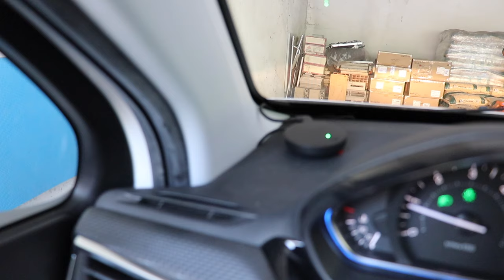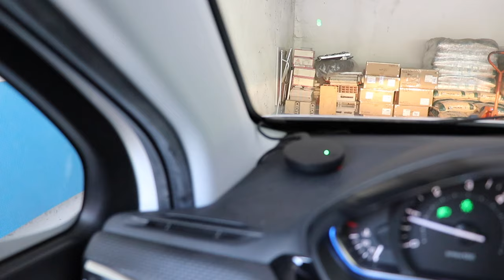A QUESTO PREZZO NESSUNA DASH CAM COME LEI A510 di 70mai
DASH CAM A510
KIT 4G

Link Utili

              ❖❖❖❖❖❖❖❖❖❖❖❖❖❖Contatti❖❖❖❖❖❖❖❖❖❖❖❖❖❖❖